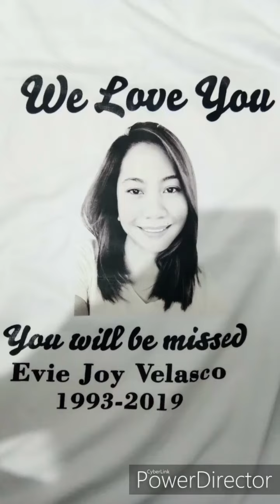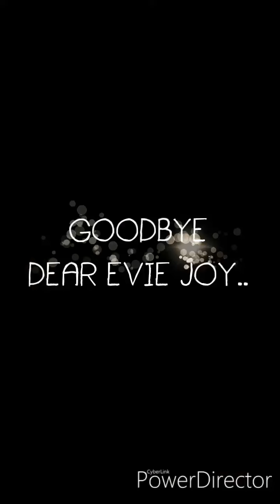Sa Huling Pagkakataong Masilayan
Burial rites of Evie Joy..